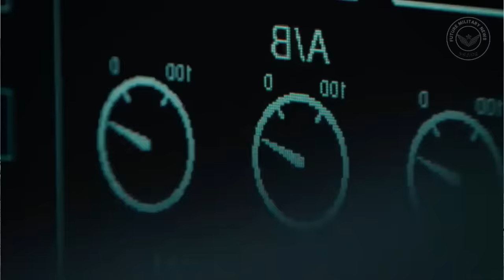FINALLY! US Successfully Makes First Flight of World's Most Advanced XB-1 Boom Supersonic Jet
Boom Supersonic’s  XB-1 First Flight Take Off & Landing.
1. Boom’s XB-1 First Flight Take Off
2. Boom’s XB-1 First Flight Chase Plane
3. Boom’s XB-1 First Flight Landing
MOJAVE AIR & SPACE PORT
This an unedited video of Boom’s XB-1 test aircraft’s first landing after their test flight.
Video: A-Qua-Man